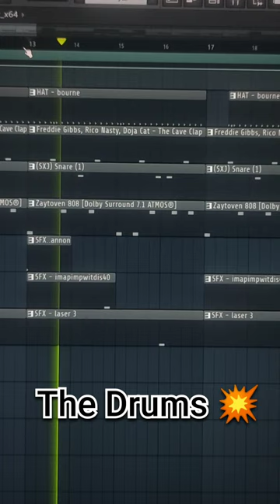How Pierre Bourne makes crazy futuristic type beats for Playboi Carti in FL Studio!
🛒Purchase This Beat (BUY 1 GET 1 FREE)

The full beat is available on the channel and is called "Lightsabers"